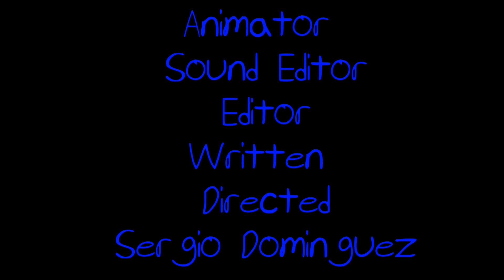Re-Setting EAS - The Sergio Show Episode #295